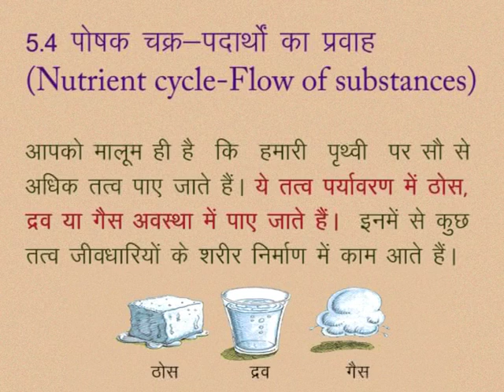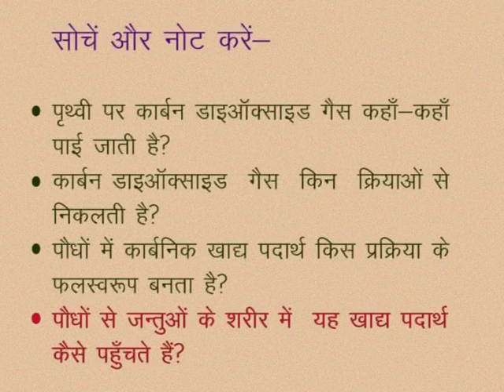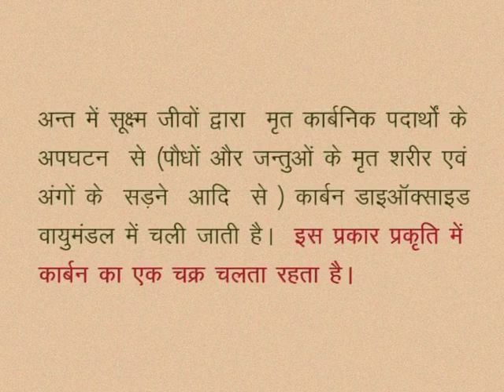CLASS 10th SCIENCE | CHAPTER -5- OUR ENVIRONMENT : ENERGY FLOW IN THE ECOSYSTEM |9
CLASS 10th SCIENCE | CHAPTER -5- OUR ENVIRONMENT : ENERGY FLOW IN THE ECOSYSTEM | NUTRIENT CYCLE - FLOW OF SUBSTANCES |